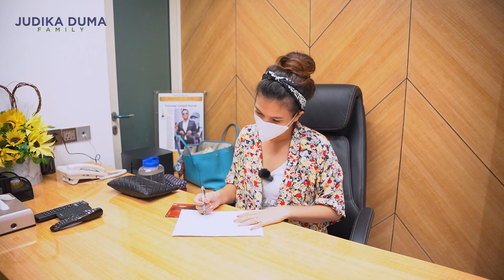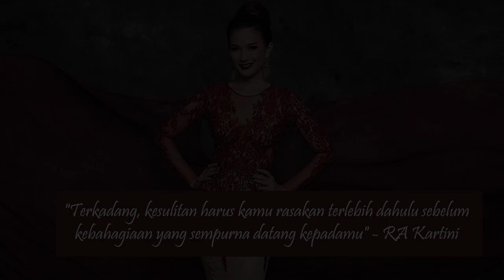SPOILER!! CARA MEMENANGKAN PUTERI INDONESIA DARI MANTAN JUARA!!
Menjadi seorang perempuan itu nggak mudah. Selain harus cantik, perempuan juga harus pintar dan punya kepribadian yang baik. Tapi syarat-syarat itu ga cukup buat jadi pemenang Puteri Indonesia, lohh... Buat yang penasaran tentang apa aja cara dan tips buat jadi pemenang ala Duma Riris bisa langsung cek video di atas!